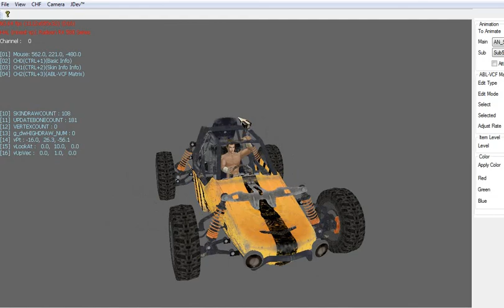working 2 seat